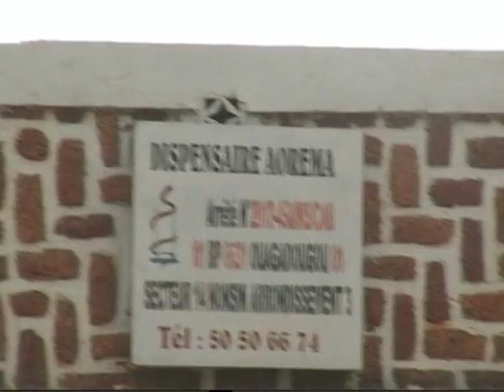CHEICK ADAMA AOREMA OUEDRAOGO SEMAINE CULTURELLE